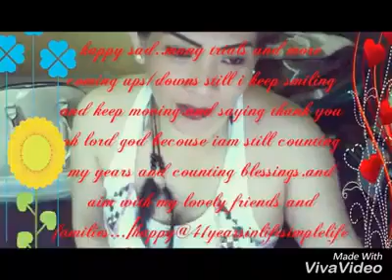HAPPY MOMENTS K.S.A